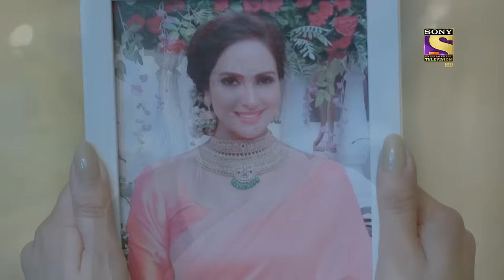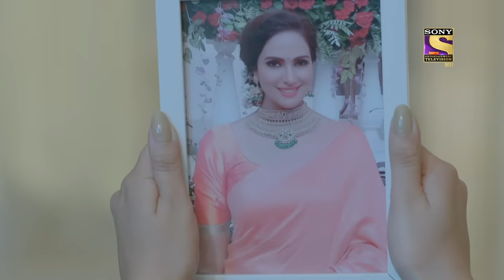Ishk Par Zor Nahi - Ep 3 - Full Episode - 17th March, 2021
Episode 3: Ishqi Loses Her Job
Ishqi is finally signing her joining formalities with which she will get a new house where she can keep her maasi safe. But as she starts going through the papers a troop of police comes in and Ishqi has to lose the job as the complaint was registered for stealing Ahaan's car. Ishqi out of anger reaches Ahaan's office inside his cabin and they both get into a heated argument where towards the end Ishqi deals solid damage to his office's glassdoor. Watch the episode to know more.

Cast: Param Singh, Akshita Mudgal, Rajat Verma